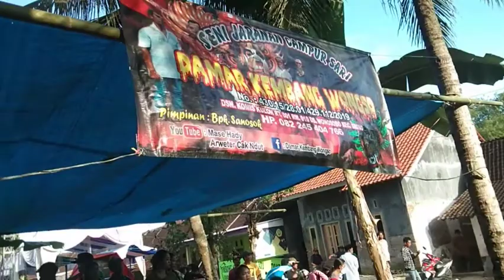tari rangdha lanjut macanan seni jaranan damar kembang wongso LIVE komis wonosobo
Assalamu'alaikum boslurrr di video kali ini ada video dari seni jaranan damar kembangwongso yang menampilkan tari rangdha Lanjut macanan bagaimana keseruan di kalangan monggo kita saksikan bersama hanya di